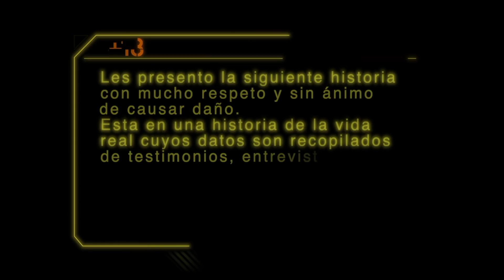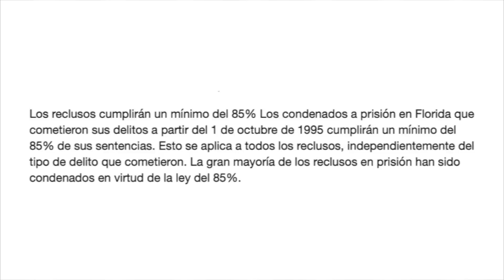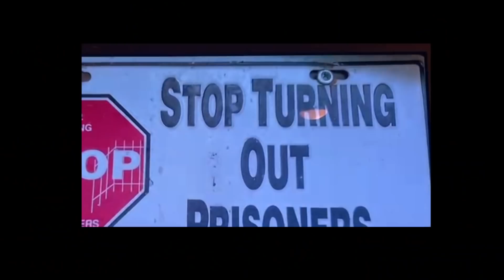AMIGO DESCONOCIDO -Resuelto-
INFORMACION IMPORTANTE:
Los datos  que proporciono en cada video son obtenidos de entrevistas A familiares de las víctimas, tanto de forma directa o  videos de internet, medios de comunicación tanto escritos como digitales,  al igual que  las fotos incluidas en estos.

Todo este material  de dominio publico,  lo he  seleccionado y compilado en este video con el mejor criterio posible , con información que considero más relevante en cada caso  la misma que reviso de manera meticulosa antes de publicar cada video.

Sin embargo por lo sensible de la temática y posibles rumores podría ser que encuentre información errónea o falsa, si es el caso, esta información no es publicada de manera premeditada ni con la intención ser irrespetuosa o causar daño, por lo que les pido que si conocen acerca de uno de estos errores, por favor se comuniquen conmigo por email a

Muchas gracias